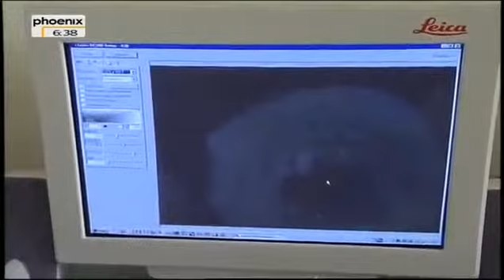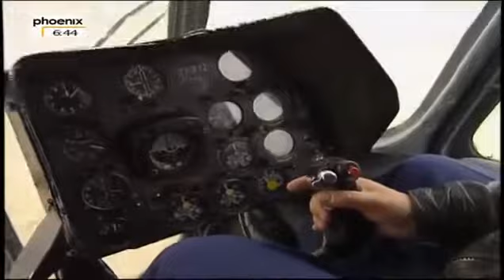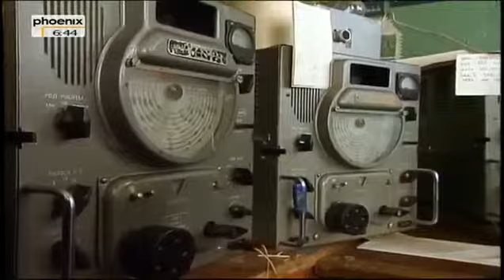Russland - Schicksal Russlands Ströme - Die Lena - Die Wolga Teil 3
Etwa 300 km unterhalb von Jakutsk befinden sich die Lenafelsen, die sich auf etwa 80 km Länge entlang des östlichen Ufers ausbreiten. Sie wurden 2012 in die Liste des UNESCO-Weltnaturerbes aufgenommen.[6] In der eben erwähnten Niederung fließt der Lena erst der von Osten kommende Aldan und dann der von Westen heran fließende Wiljui zu. In dieser Landschaft fließt sie zwischen dem Werchojansker Gebirge (im Osten) und dem Mittelsibirischen Bergland (im Westen) nach Norden.
Weiter nördlich fließt die Lena zwischen den Nordausläufern des Werchojansker Gebirges im Osten und dem Czekanowskibergen (Nordostteil des Mittelsibirischen Berglands) im Westen hindurch und erreicht danach das rund 45.000 km² große Lenadelta, das von West nach Ost maximal 230 km und von Nord nach Süd bis zu 150 km misst. Nach dem Durchfließen dieses weit verästelten Mündungsdeltas erreicht ihr Wasser die Laptewsee, ein Randmeer des Nordpolarmeers.